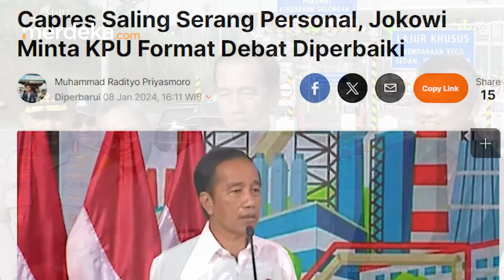Jokowi Kritik Debat, TPN Ganjar Catat Prabowo Kerap Serang Personal Anies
MERDEKA.COM -Presiden Jokowi menilai banyak pihak kecewa melihat debat capres kedua yang berlangsung Minggu 7 Januari 2024.
Jokowi mengusulkan agar format debat diperbaiki agar ada batasan para capres tidak menyerang secara personal.

Deputi Politik Tim Pemenangan Nasional (TPN) Ganjar-Mahfud, Andi Widjajanto mengaku sepakat dengan Jokowi.

Namun, Andi justru melihat serangan secara personal banyak dilakukan capres nomor urut 2, Prabowo Subianto pada capres nomor urut 1, Anies Baswedan.

Didi/Nirma